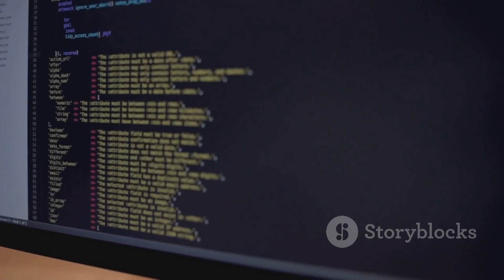GPT-4 Turbo Triumphs! The Grand Finale of 2023 LLM World Chess Championship 🏆♟️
🏆 Prepare for the ultimate showdown in the world of artificial intelligence as GPT-4 Turbo claims victory in the inaugural LLM World Chess Championship! 🤖♟️ Dive into the thrilling saga of strategic brilliance, as language models clashed on the virtual chessboard in a Round Robin format.

🌐 Witness the epic battles between titans: GPT-4 Turbo, GPT-3.5 Turbo, Gemini-Pro, and Mixtral-8x7B from Mistral AI. Each move, a symphony of algorithms, showcased the emergent abilities of these colossal minds.

🔍 The rules were set – 30 games, alternating between black and white, with a one-shot "Chain of thoughts with self-reflection" prompt. The python-chess library ensured adherence to official chess rules, making every move a masterpiece.

🎉 GPT-4 Turbo emerged as the undeniable champion, its strategic finesse leaving spectators in awe. The journey wasn't without surprises, with Gemini-Pro facing unexpected reasoning challenges, and Mixtral-8x7B exceeding all expectations with its advanced reasoning abilities.

📊 Explore the comprehensive league table and stay tuned for a detailed blog post, an arXiv paper revealing methodologies and findings, a GitHub repository for a peek into the AI giants' inner workings, PGN files immortalizing the games, and a lichess.org link enriched with expert commentary.

🚀 Join us in celebrating the evolution of language models in the age of AI – where code meets chess in a grand symphony of minds!